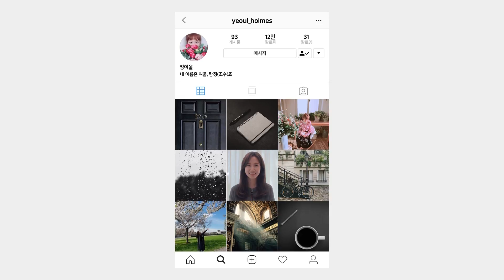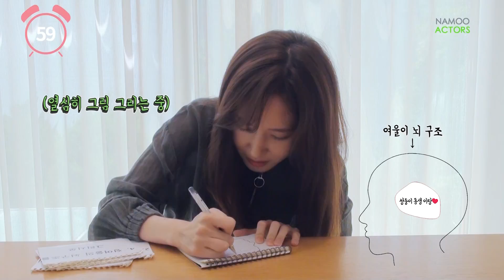[박은빈] 정여울을 알아보는 180초 인터뷰!